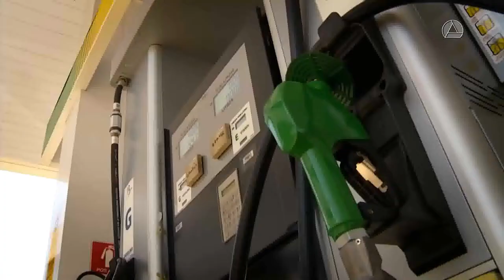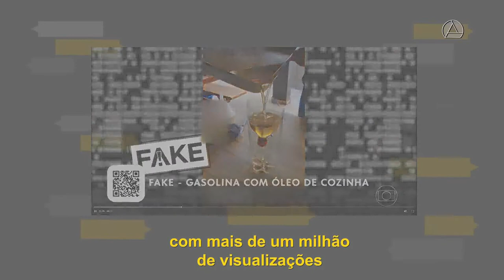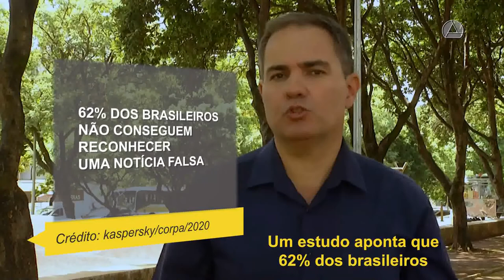ATENÇÃO! SÃO FALSAS AS RECEITAS QUE ENSINAM COMO FAZER GASOLINA EM CASA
| COMBUSTÍVEIS |